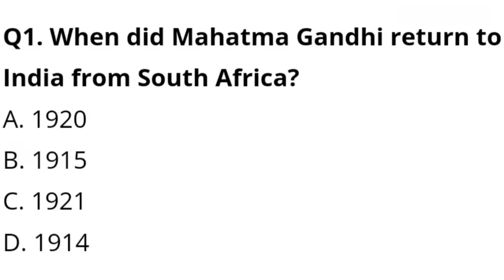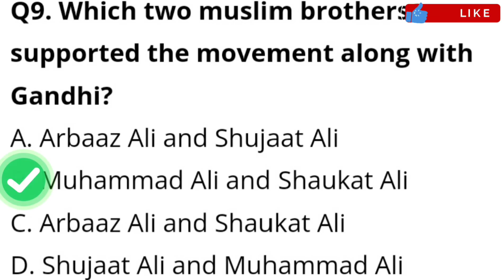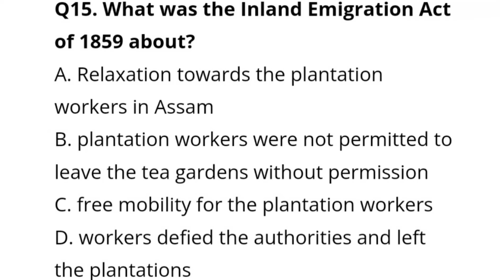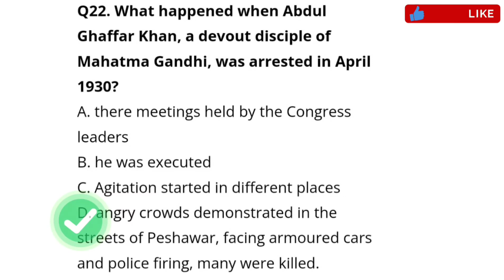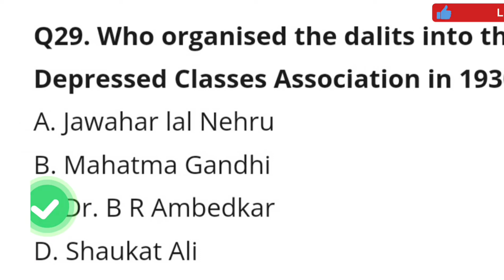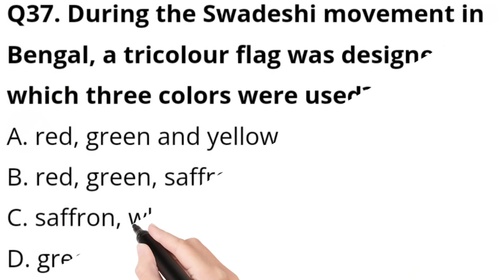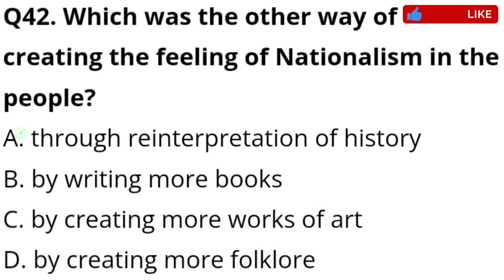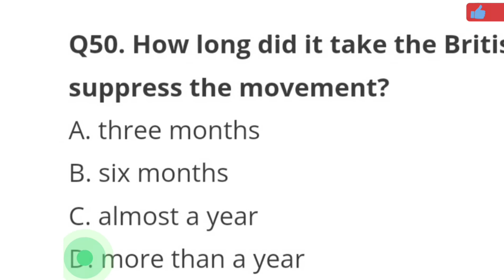MCQ Chapter 2 – Nationalism in India MCQ All-Part Social (History) Class -10th | NTSE